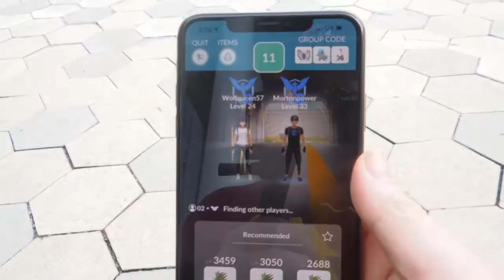New Item and Evolutions!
Patrick's Podcast-

Music Credits-